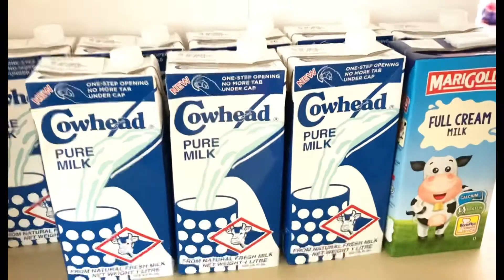Mango Pudding 芒果布丁 Mango Milk Pudding 芒果牛奶燕菜Mango Agar-Agar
芒果 牛奶 甜品